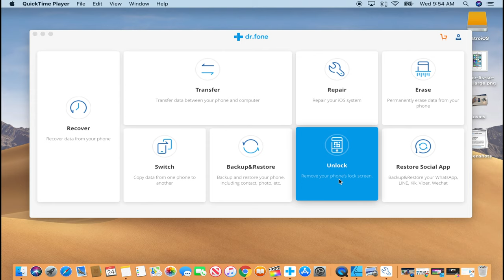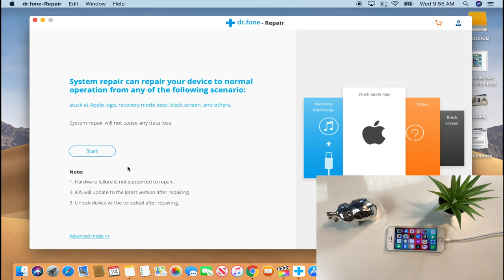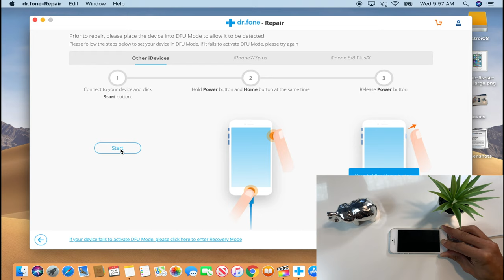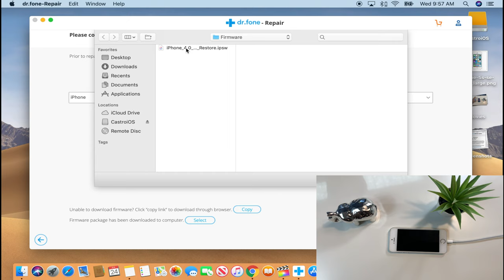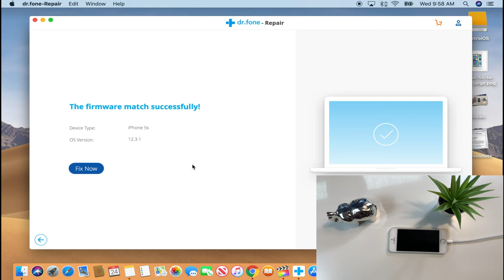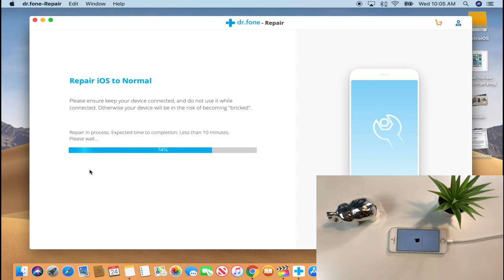SORTEO 10 LICENCIA Reparar Pantalla Negra Logo De Apple O Cualquier Problema iPhone Sin Perder Mi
Utilice esta herramienta ) a 1-click fijar un iPhone / iPad / iPod pegado en modo de recuperación / Pantalla Negro o el logotipo de Apple en iOS 12.3
Aquí se puede ganar premio de 10 licencias para la herramienta